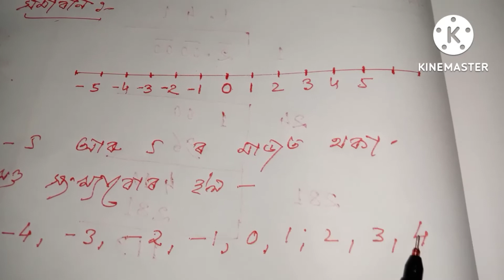class 9 maths exercise R-1 Qn 1,2,3,4 in Assamese SEBA.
নমস্কাৰ ছাত্ৰ-ছাত্ৰী সকল,
    মই ইয়াত তোমালোকক গণিতৰ Class 8, 9, 10ৰ কঠিন অংকবোৰ একেবাৰে সহজ পদ্ধতিৰে সমাধান কৰি দিম।

                                        ধন্যবাদ
                                     কলিয়াবৰীয়া
গণিতৰ কঠিন অংকবোৰ একেবাৰে সহজ পদ্ধতিৰে সমাধান কৰো আহা l

guwahati university